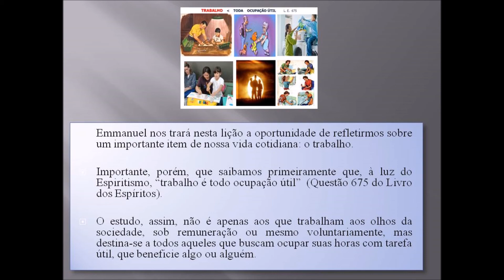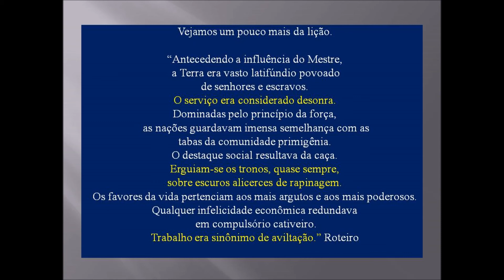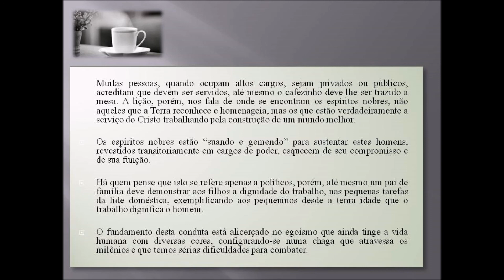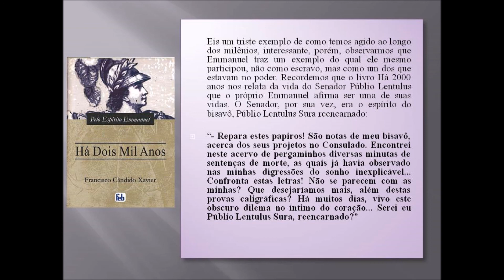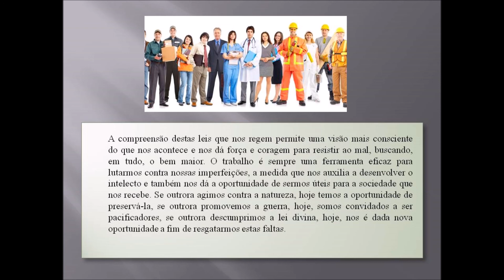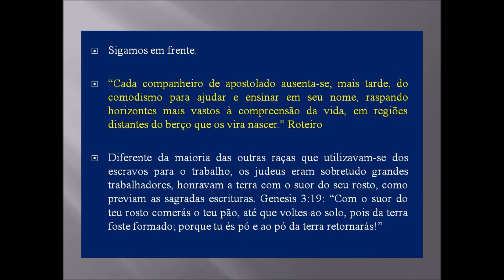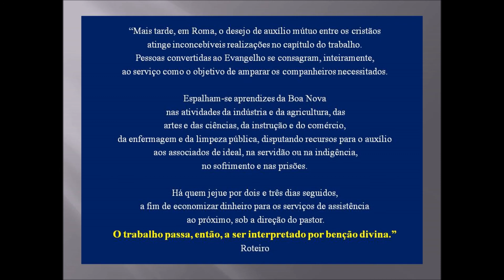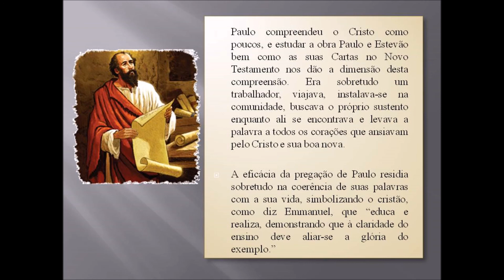Estudo do livro Roteiro licão 17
Estudo do livro Roteiro, de Emmanuel, psicografia de Chico Xavier, lição 17.